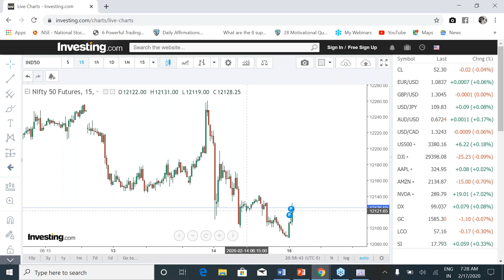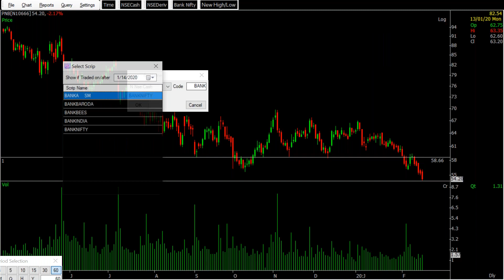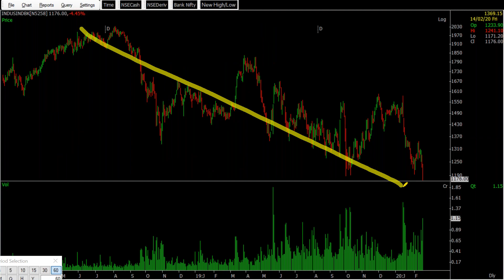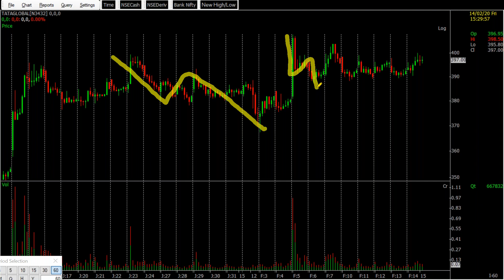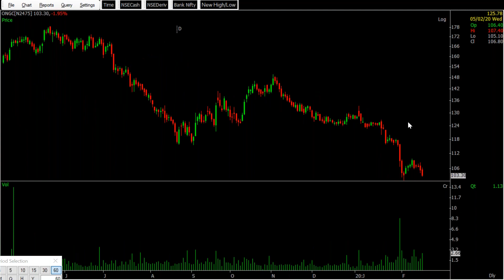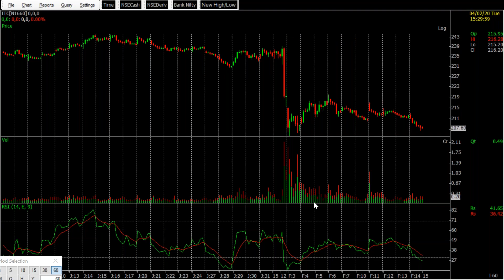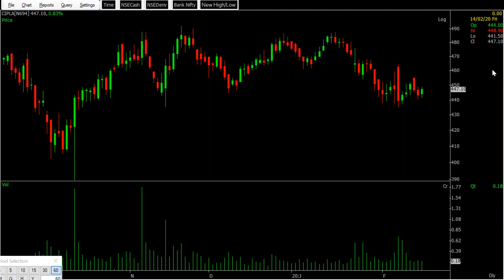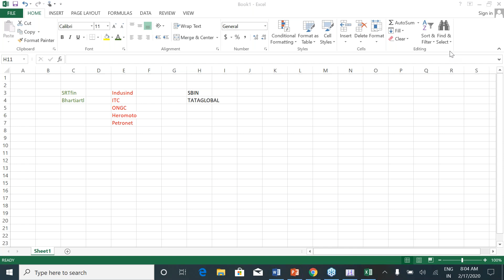Morning Market Preparation, 17th Feburary, 2020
Check out how a professional trader prepares for a trading day.